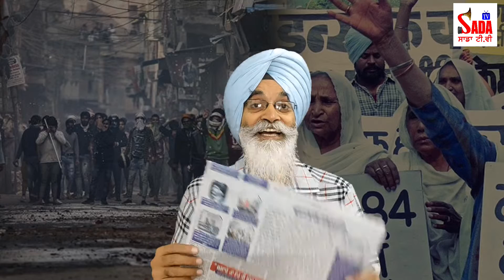ਕਿਉਂ ਨਹੀਂ ਮਿਲਿਆ 38 ਸਾਲਾਂ ਬਾਅਦ ਵੀ ਇਨਸਾਫ। ਕੀ ਹੈ ਦੰਗਿਆਂ ਦੀ ਰਾਜਨੀਤੀ? ਗੁਰਿੰਦਰ ਸਿੰਘ ਮਹਿੰਦੀਰੱਤਾ ਤੋਂ ਸੁਣੋ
ਕੀ ਹੈ ਦਿੱਲੀ ਦੰੑਗਿਆਂ ਵਿਚਲੀ ਅਸਲ ਰਾਜਨੀਤੀ। ਕਿਉਂ ਨਹੀਂ ਮਿਲਿਆ ਸਿੱਖਾਂ ਨੂੰ 38 ਸਾਲਾਂ ਬਾਅਦ ਵੀ ਇਨਸਾਫ। ਸੀਨੀਅਰ ਪੱਤਰਕਾਰ ਗੁਰਿੰਦਰ ਸਿੰਘ ਮਹਿੰਦੀਰੱਤਾ ਤੋਂ ਸੁਣੋ ਅਸਲ ਸੱਚਾਈ।